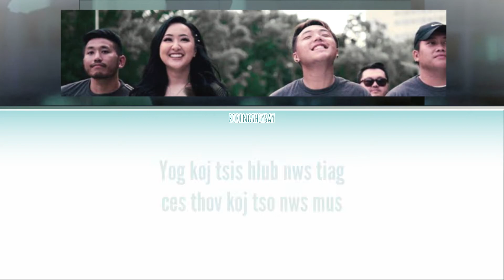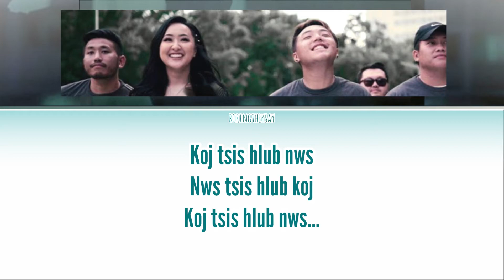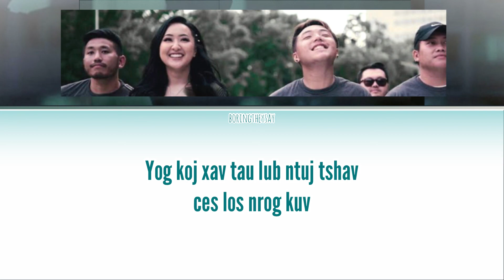Li Kuv - RuthlessONE OFFICIAL | Hmong lyrics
All Rights Administered by RuthlessOne